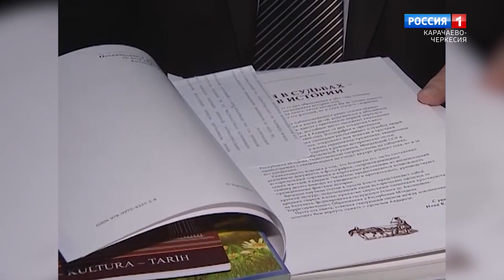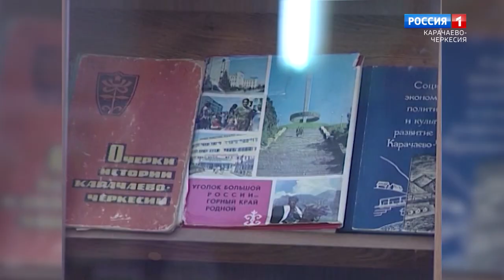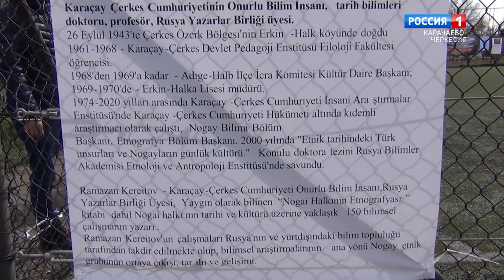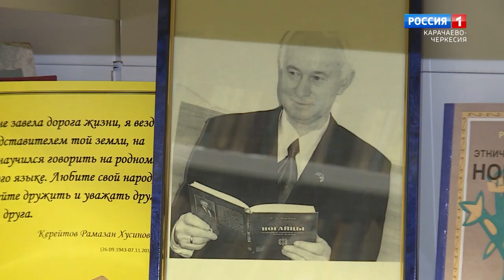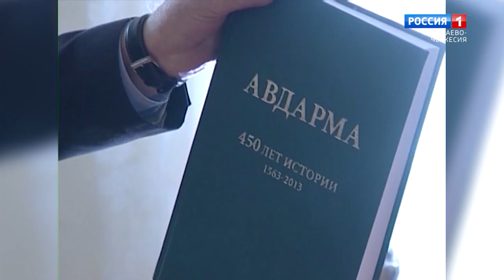"В памяти народной" (на ногайском языке)